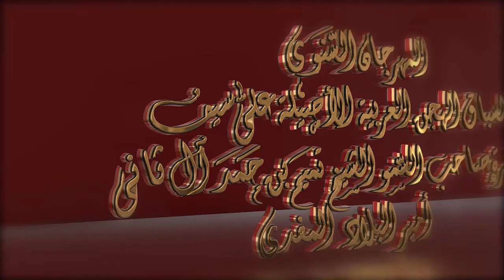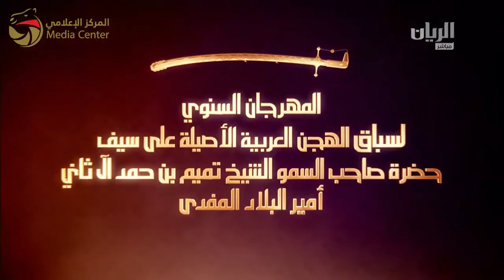ختامي الشحانية – لقايا للقبائل 6-3-2017 م- ش9 الظبي لـ محمد حمد راشد العذبه المري 7:33:6